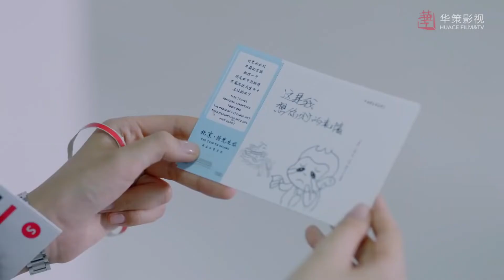เขาอยู่ที่ไหนกันแน่..ฉันจะไปหา | ตอนที่35 | ด้วยรัก - Be Together (จางปินปิน,ซุนอี้)